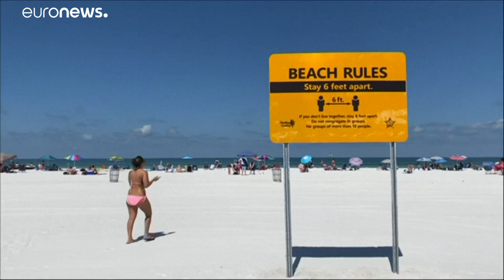Etats-Unis : envers et contre le coronavirus, Trump veut "rouvrir" l'économie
Donald Trump a déclaré ce mardi qu'il voulait "rouvrir" l'économie, au risque, a t-il reconnu, que plus de vies soient perdues. …